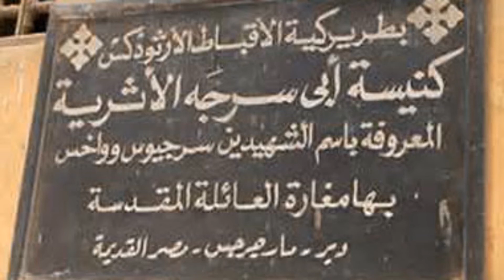19th Day Of Hator. The consecration Of The Church Of St.Serguis And Bacchus. Martyrdom Of St.Apepos